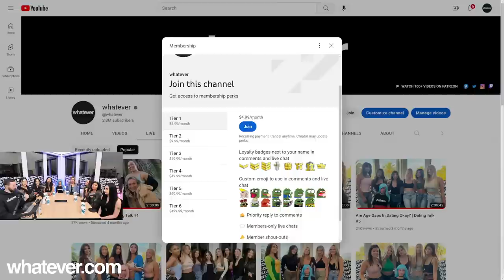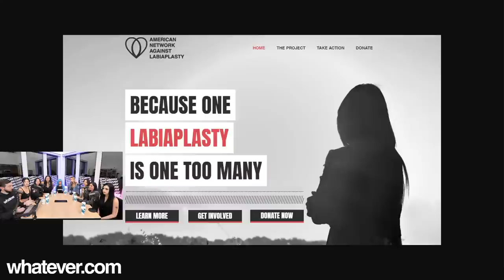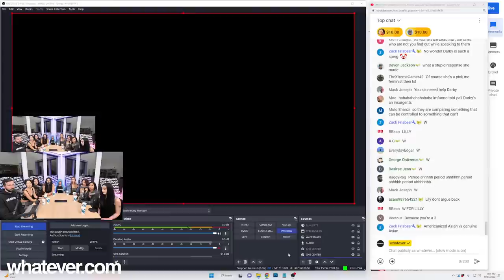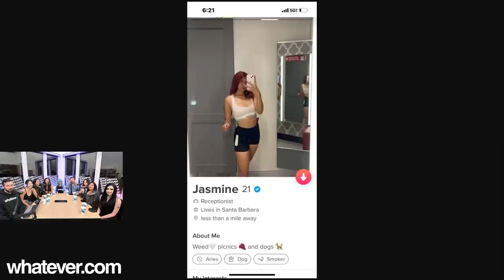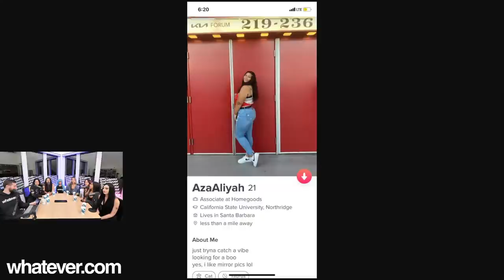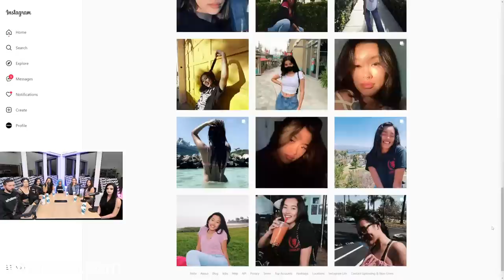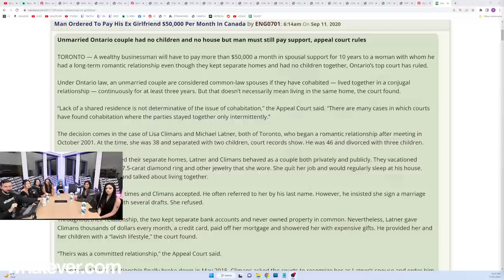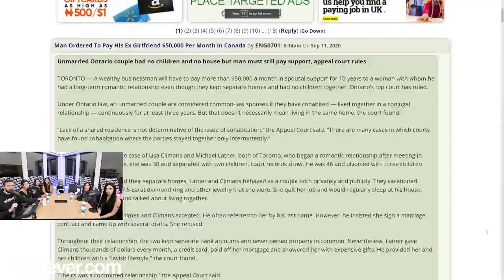1000+ Body Count?! | Dating Talk #39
🕘 Timestamps:
0:00 Introduction
3:10 Guest intros
5:00 Current/longest relationship/Are you on any dating apps?
12:50 Is it ok for guys to lie about their height/girls lie about makeup
26:05 CRAZY make-up/photoshop reaction
32:00 Super Chats
36:40 Rate yourself on a scale 1-10
46:10 Super Chat
49:10 Labia discussion
1:00:30 Super Chat
1:10:00 Dating App review (Jasmine)
1:13:20 (Aza)
1:17:05 (Oksana)
1:19:00 Why isn't your boyfriend on your Instagram?
1:21:50 Her ex stalks her?
1:25:40 Zodiac sign discussion
1:31:10 Toxic masculinity
1:40:00 Abortion debate
1:51:15 Would you date a guy that owns a gun?
1:56:05 Super Chats
2:07:30 Andrea asking for S video reaction
2:15:30 Brian asking for S video reaction
2:20:30 Have you had more sober or drunk sex?
2:22:50 How many dates until you sleep with a guy?
2:35:00 Guys don't want a girl with a high body count
2:41:04 Would you date a virgin?
2:50:45 Adin Ross did what to her?!
2:55:00 Super Chats
3:00:45 Erick -50 DKP benched & loot banned ⚔️
3:01:55 World of Warcraft trolling XD 🎮
3:05:00 Do you use toys in the bedroom?
3:08:10 Tyler Durden video reaction
3:15:35 Have you ever rejected someone but regretted it?
3:17:30 Final thoughts (lol)
3:27:00 Why men should never get married
3:36:30 Common law marriage discussion YIKES
3:39:05 What is your type?
3:47:00 Andrew Tate video reaction
3:51:30 She has a 1000 body count at 20?!
3:57:30 Should body count matter?
4:13:30 Super Chat
4:18:00 Asian fboy stereotype discussion
4:19:10 Outro